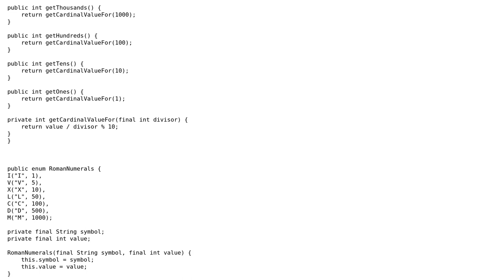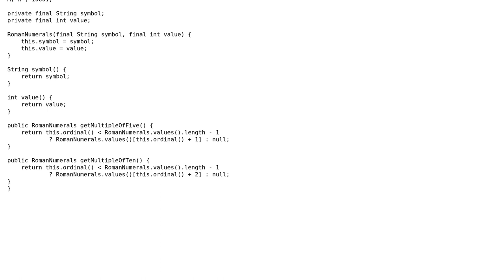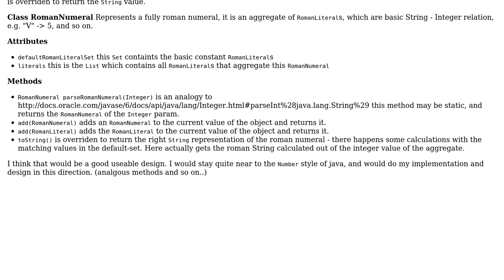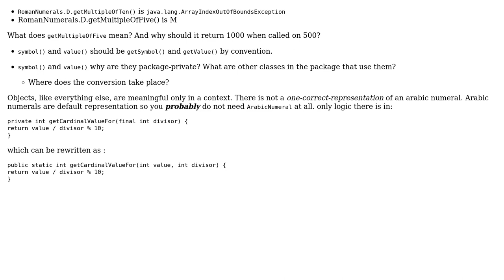Code Review: Converting Arabic numerals to Roman numerals (3 Solutions!!)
Code Review: Converting Arabic numerals to Roman numerals

With thanks & praise to God, and with thanks to the many people who have made this project possible! | Content (except music & images) licensed under CC BY-SA | Music | Images & others | With thanks to user user20813 user Kinjal user Jamal user burna user abuzittin gillifirca and the Stack Exchange Network Trademarks are property of their respective owners. You are responsible for your own actions.